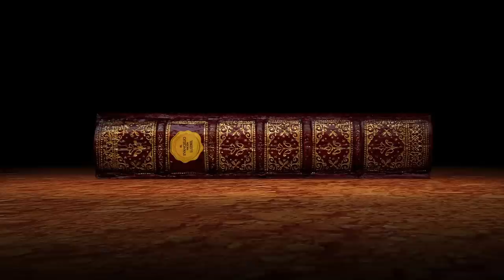Presentación de la novela "El Evangelio Según Luzbel" en la CDMX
Presentación Oficial de la novela: "El Evangelio Según Luzbel" en la CDMX. Librería Porrúa del Lago de Chapultepec. 24 Sep 2016.